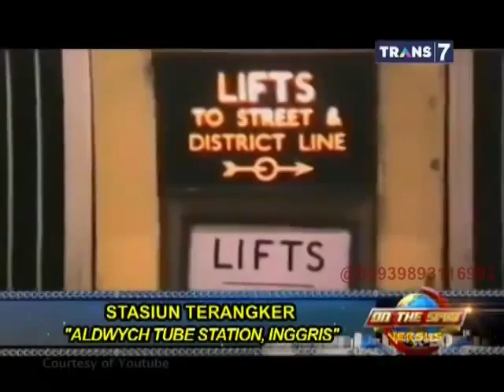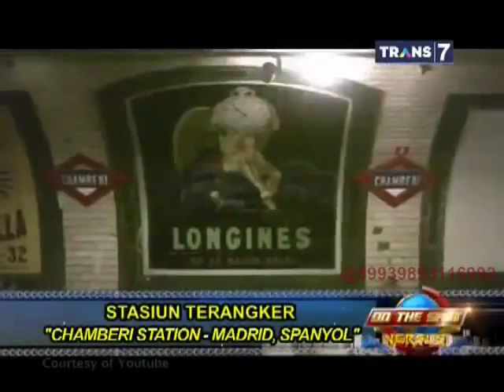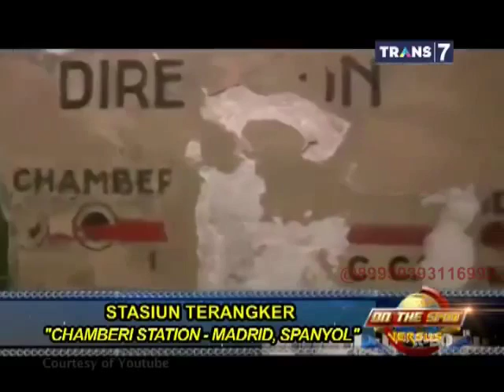On The Spot Versus Bangunan Terangker